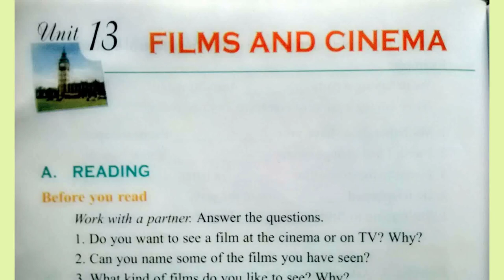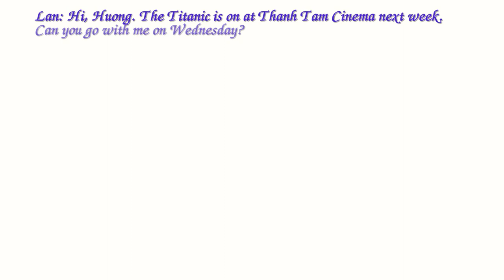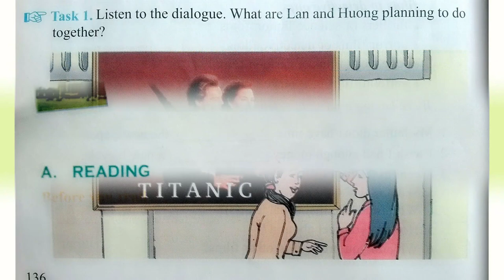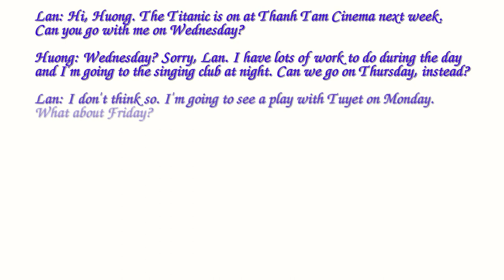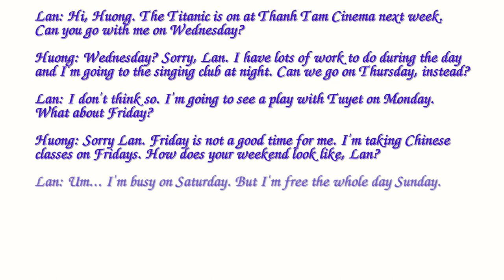Nghe Tiếng Anh Lớp 10 Unit 13 Listening